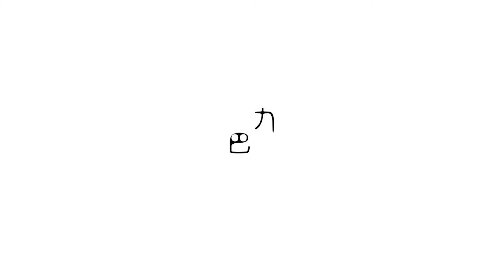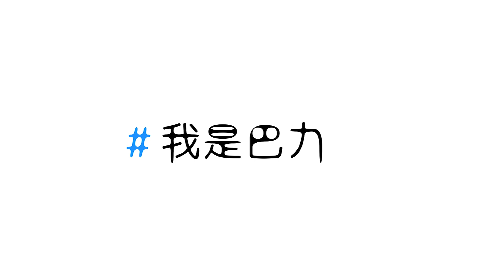【靈魂回顧】天才小魚郎RV 第一個海神鈎 Part3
歡迎訂閲我的頻道，第一時間觀看最新影片。